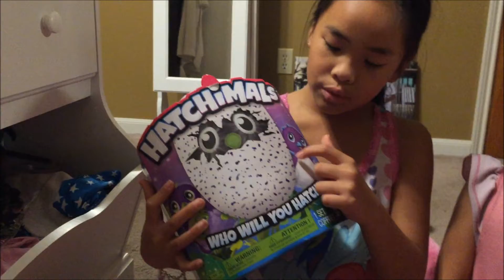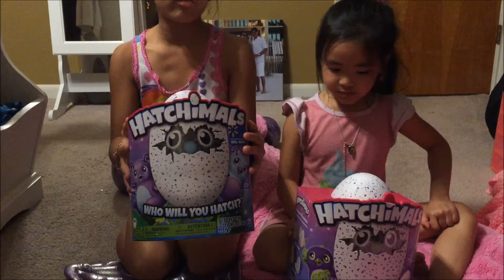Shopkins and Hatchimals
© All uploads are property of Wild Tiger Studio. You do not have permission to re-use or publish any part of them without the owner's written consent.